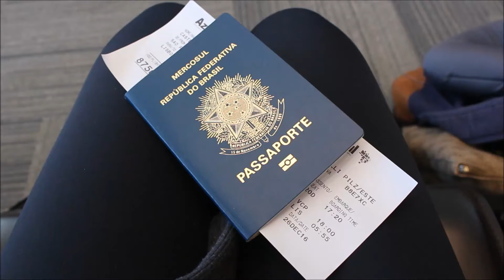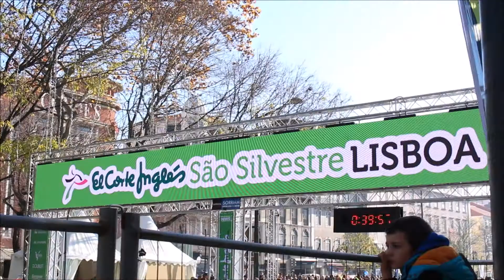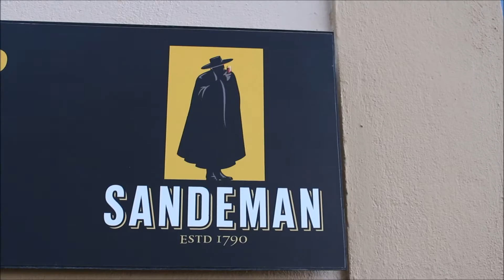Teaser | Portugal - my favorite footages in one video!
Estive em Portugal recentemente e mesmo gravando "travel diary" resolvi unir as minhas filmagens favoritas em um só vídeo! Espero que gostem e não deixem de ver os vídeos completos para ver mais desse país incrível!

I've been in Portugal recently and, although I posted the "travel diary", I decided to gather my favorite footages in one video! Hope you guys like it and don't forget to check out the complete versions to see more of this amazing country!

MUSIC
Diamond in Gold by Pacman